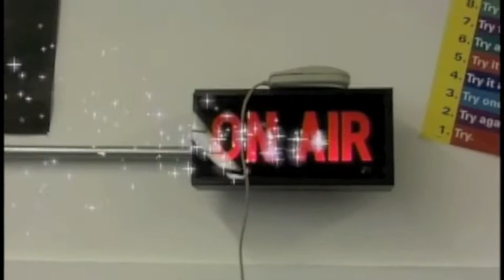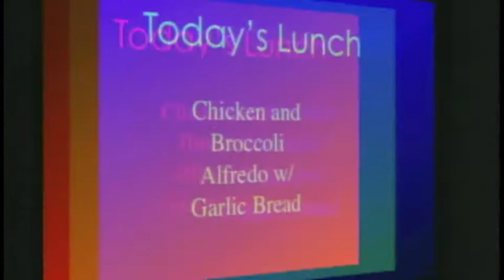Famous Poses, Happy Daze